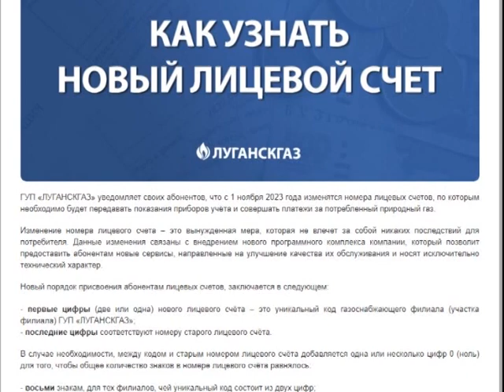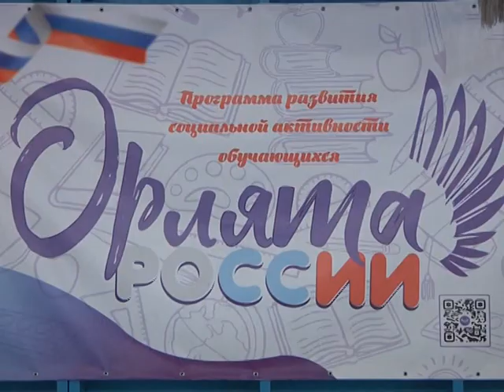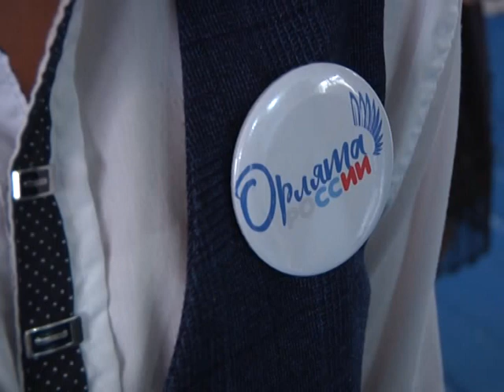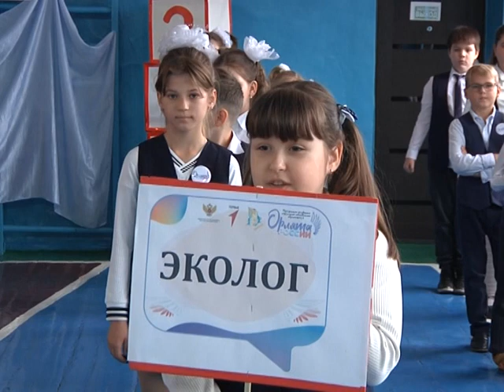Выпуск новостей 26.10.2023 г.